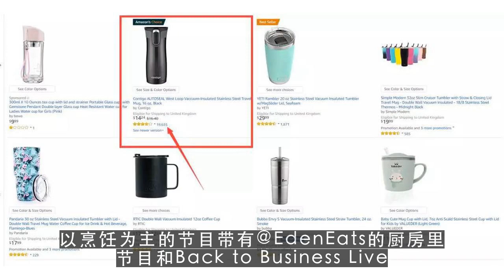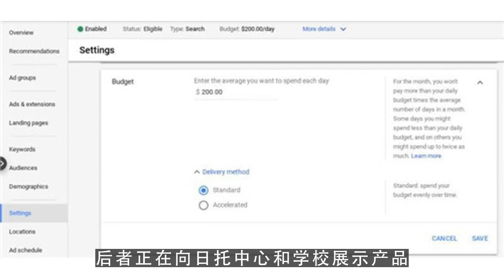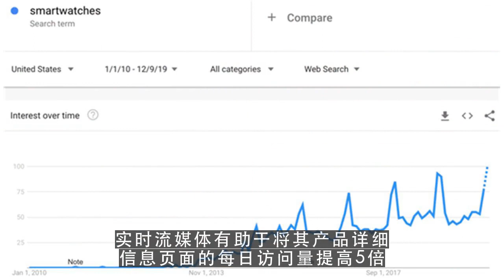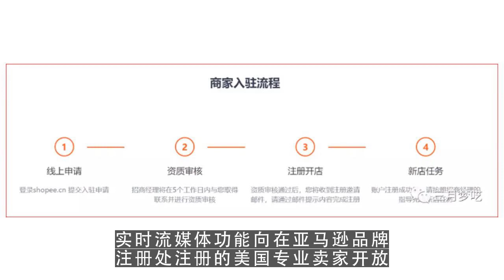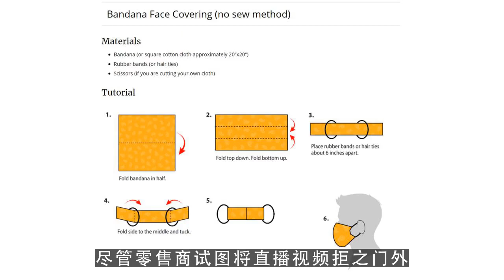youtube运营,亚马逊直播是电商销售的新型手段